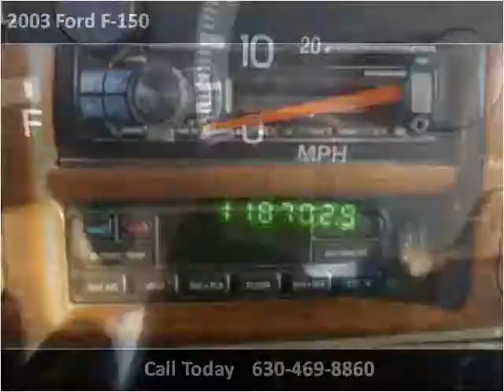2003 Ford F-150 Used Cars Chicago IL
This 2003 Ford F-150 is available from Century Auto Sales.